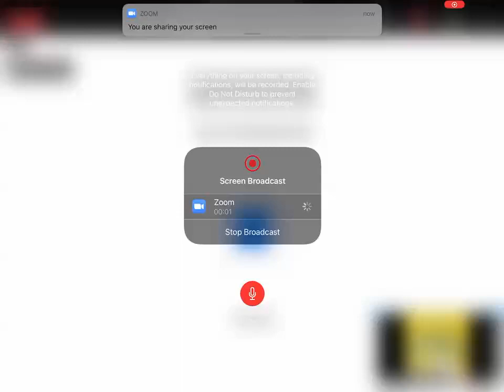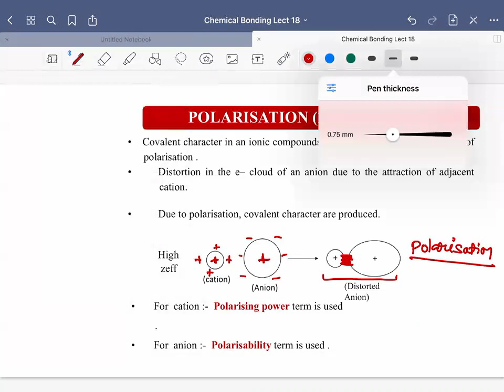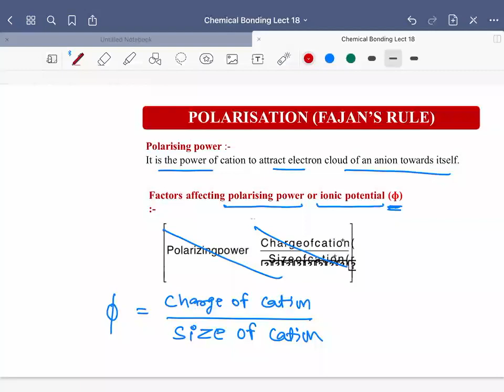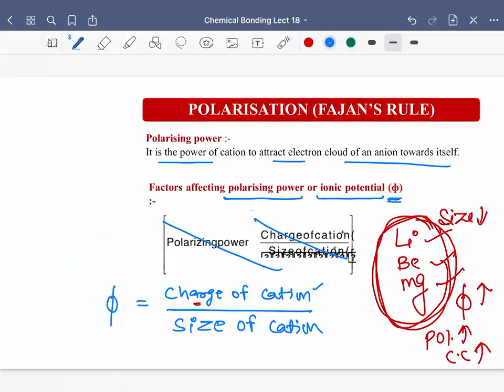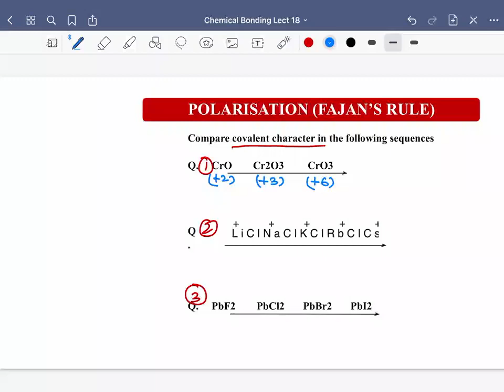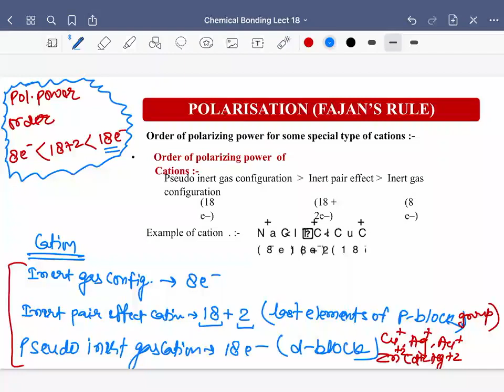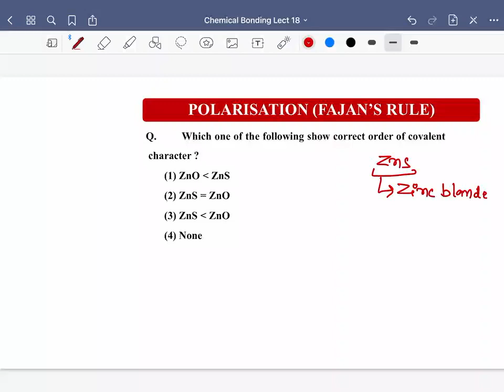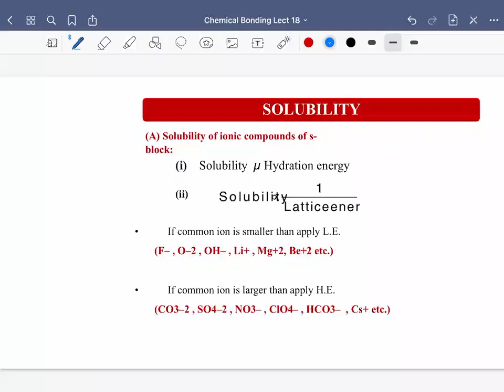chemical bonding class 11 ionic bond polarisation , Fajan's Rule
chemical equilibrium class 11th polarization and Faizan rule in one shot